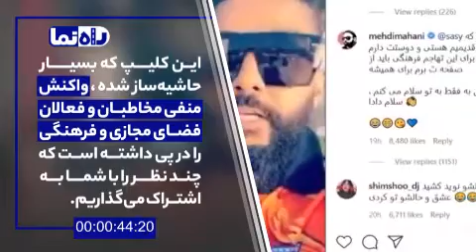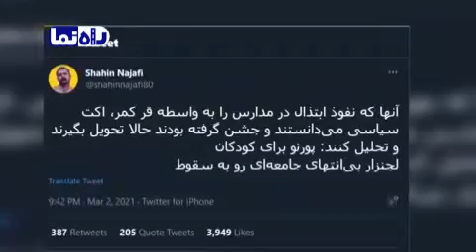واکنش‌ منفی کاربران فضای مجازی به کلیپ جنجالی ساسی مانکن